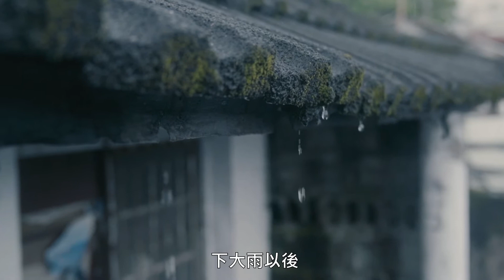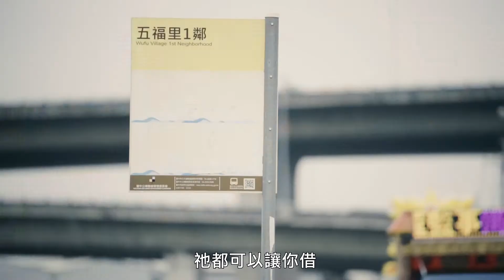旱溪媽祖遶境十八庄微電影比賽 「闔境平安」 一念影音文化工作室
作品說明：
由「旱溪媽祖遶境十八庄」歷史文化的演進，從早期媽祖為民降雨除掉烏龜蟲，演變到現在的祈安植福活動，無論是普渡、消災，或是921大地震等等，媽祖聽見人民的祈求，透過遶境十八庄，人民迎駕的欣喜與虔誠，從農作、事業，到健康、婚姻…等等，大旗腳下走過的每一寸土地，都得到了庇佑，樂成宮與信眾共同延續遶境的傳統文化200年，信仰無形的力量，凝聚了人民的意識，也展現「媽祖慈悲為懷」渡眾生的無量。

創作理念：
     台中樂成宮旱溪媽祖已經有兩百六十九年的歷史，而繞境十八庄今年也來到了兩百週年，在我們國家也被列入三級古蹟，無形文化資產佔有一席重要地位。
     我們開始思維，在這片擁有豐厚傳統文化底蘊的土地上，維繫信眾與旱溪媽祖之間的緊密連結，會是什麼呢? 在拍攝及訪談的過程中，發現答案是：「媽祖慈悲」!
     片名：闔境平安
本片透過繞境十八庄兩百週年來，旱溪媽祖與人民之間的互動，以及旱溪媽祖靈感的故事來呈現「媽祖慈悲為懷」度眾生，大台中以及整個台灣，都得到了媽祖的庇佑，天降甘霖，闔境平安。